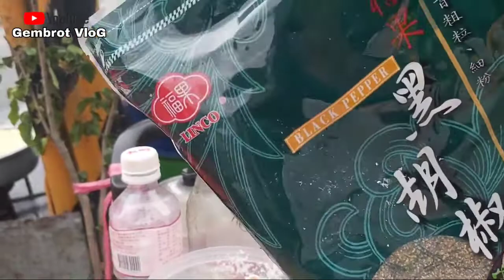TIPS MEMBUMBUI & MENGGORENG DAGING BABI || repotnya menjelang IMLEK || CERITA TKW